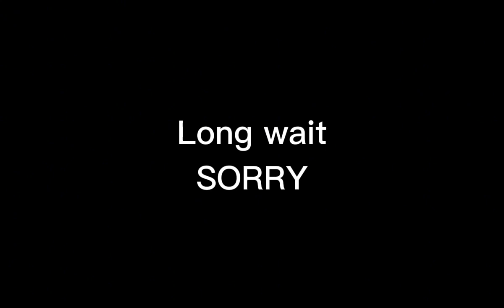Luxury Dark edit (spendin all your money on me)@LifeofLuxury